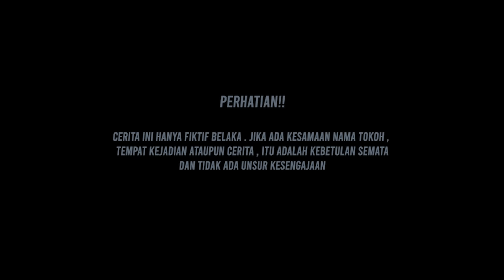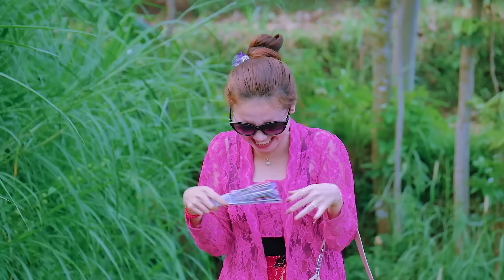JANDA TUKANG PENJUAL PISANG KELILING DIHINA PAK RW & TETANGGANYA SENDIRI, SETELAH PRIA INI DATANG??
FANO ENTERTAINMENT#KisahInspiratif
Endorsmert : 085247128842